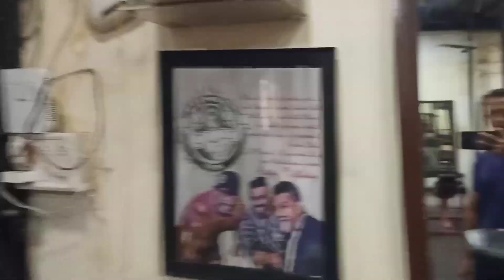Vlog No:46||First Daily Vlog😉||हे कुठे चढवलं मला😂😅गणेश जयंतीची तयारी||माझी जिम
||हे कुठे चढवलं मला😂😅गणेश जयंतीची तयारी||माझी जिम||

Your Quieres :-
Ganesh Jayanti
Top Flore
Gym
Fitness

Jar Tumhala Ha Vlog Avadla Asel Tr Tumcha Mitranna Share Kara...🙏🏻💯

(Vlog Editor)
Ganesh Madhukar Salkar